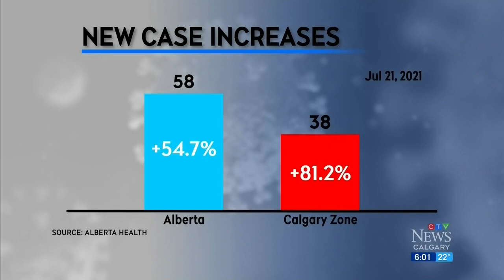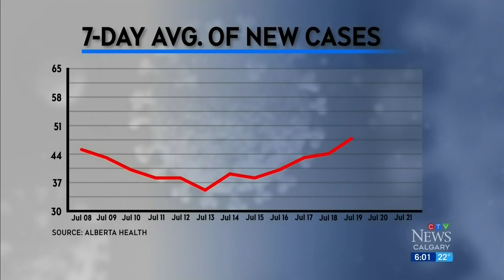COVID-19 case count climbing across Alberta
Alberta's top doctor says the majority of the province's new COVID-19 cases, hospitalizations and deaths are among those who are unvaccinated or within two weeks of their first shot.